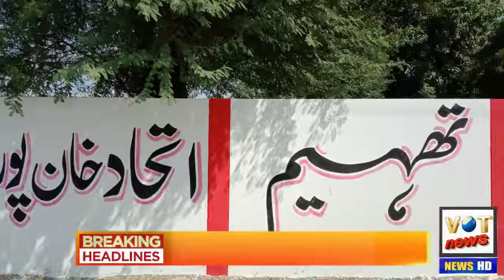خان پور سیکرٹریٹ مکمل جلد اجلاس متوقع.مقاصد کیا ہیں جانیے......